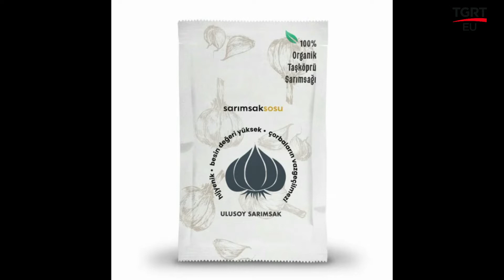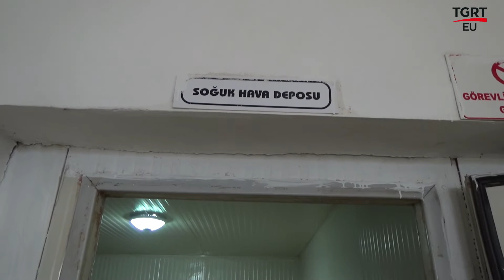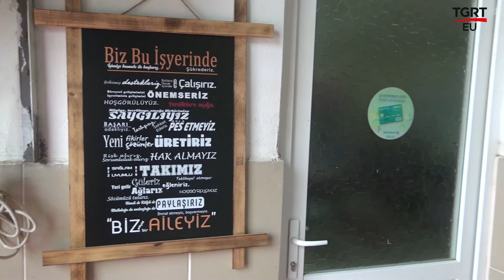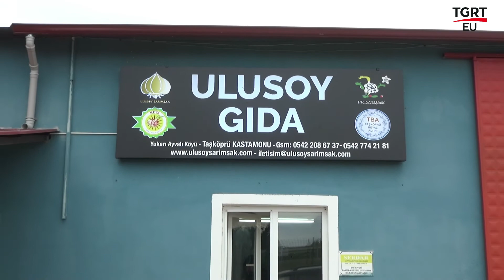BEN BİLMEM ŞEHRİM BİLİR / ULUSOY GIDA & ULUSOY SARIMSAK